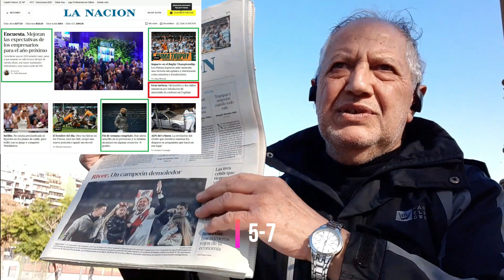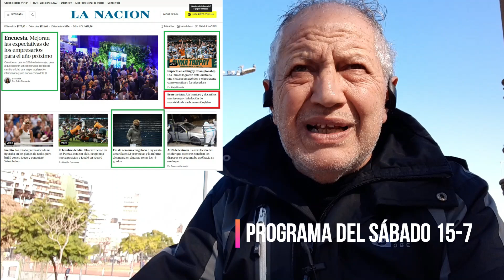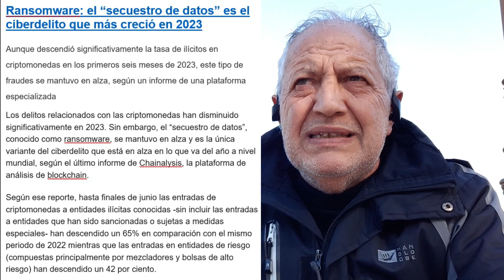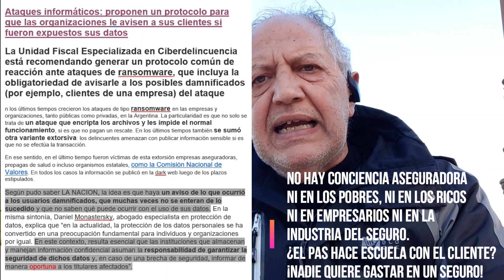Hay SEGUROS pero nadie lo paga ni se ofrece. Si hay HACKEO, informar al CLIENTE. PAS excluido en UIF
EL PAS DE SEGUROS PATRIMONIALES, EXCLUÍDO DE LA UIF COMO SUJETO OBLIGADO. OBVIO. FESTEJEN.
¿LOS DE VIDA Y RETIRO CUÁNDO? SERÍA LÓGICO. NADA ES LAVADO CUANDO SE TRATA DE ARGENTINA Y DE SEGURO. VARA BAJA ES ALEGRÍA.

RANSOMWARE. HAY SEGUROS PERO NADIE CONTRATA.
¿QUÉ LES PASA? HAY MULTIRIESGO EN AGRO Y NADA.
HAY SEGUROS CONTRA CIBERCRIMEN Y ROBO DE DATOS Y NADA.
¿EL PÀS OFRECE O NO? ¿Y SI OTROS O AI LO OFRECEN?

ATAQUES INFORMÁTICOS: INFORMAR AL ASEGURADO. TODO PAS DEBE INFORMAR SI HAY HACKEO O ROBO DE DATOS A ALGUNA ASEGURADORA DONDE OPERE. EL ASEGURADO DEBE SER PROTEGIDO.